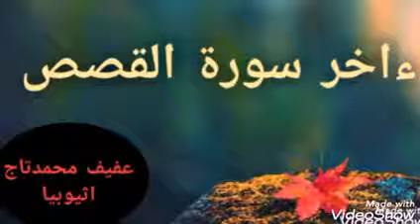عفيف تاج《سورة القصص 》ولا تدع مع الله إلها ءاخر ||Afif Taj|| إثيوبيا ኢትዮጵያ